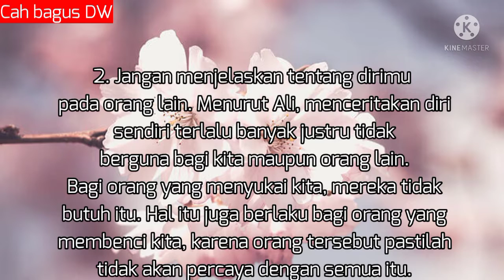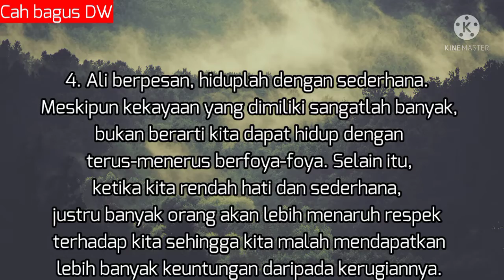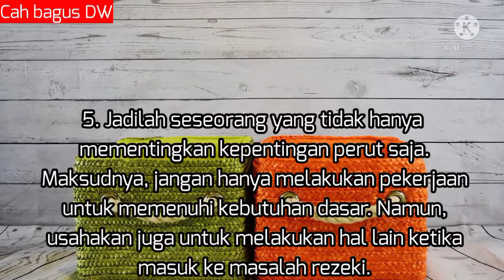kata kata bijak sayidina Ali Bin Abi Tholib.. Arti Sebuah 𝙆𝙚𝙝𝙞𝙙𝙪𝙥𝙖𝙣 𝘾𝙖𝙝 𝙗𝙖𝙜𝙪𝙨 𝘿𝙒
𝙖𝙨𝙨𝙖𝙡𝙖𝙢𝙪𝙖𝙡𝙖𝙞𝙠𝙪𝙢..

𝙫𝙞𝙙𝙚𝙤 𝙠𝙖𝙡𝙞 𝙞𝙣𝙞 𝙢𝙚𝙣𝙧𝙖𝙣𝙜𝙠𝙖𝙣 𝙖𝙧𝙩𝙞 𝙨𝙚𝙗𝙪𝙖𝙝 𝙠𝙚𝙝𝙞𝙙𝙪𝙥𝙖𝙣...

𝙠𝙖𝙩𝙖 𝙠𝙖𝙩𝙖 𝙗𝙞𝙟𝙖𝙠 𝙙𝙖𝙧𝙞 𝙨𝙮𝙞𝙙𝙞𝙣𝙖 𝙖𝙡𝙞...

𝙥𝙚𝙧𝙡𝙪 𝙠𝙞𝙩𝙖 𝙧𝙚𝙣𝙪𝙣𝙜𝙠𝙖𝙣 𝙖𝙜𝙖𝙧 𝙙𝙖𝙥𝙖𝙩 𝙠𝙚𝙩𝙚𝙣𝙩𝙧𝙖𝙢𝙖𝙣 𝙙𝙖𝙡𝙖𝙢 𝙝𝙞𝙙𝙪𝙥..